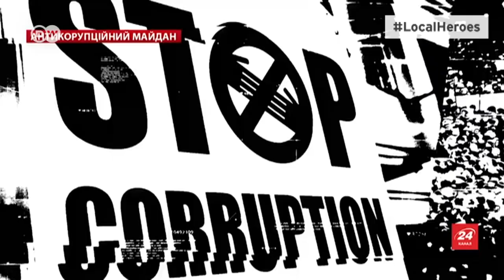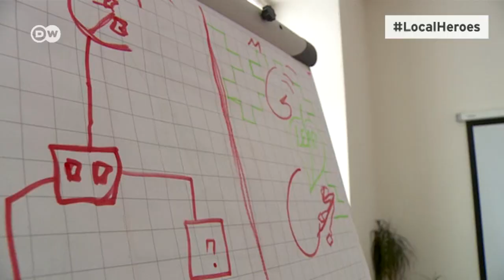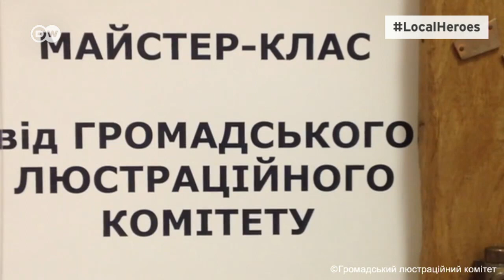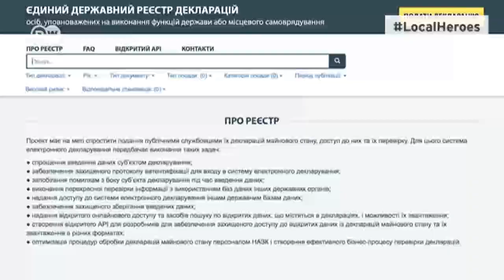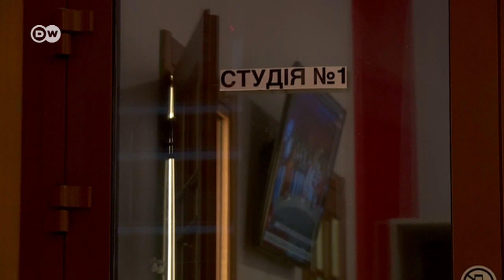LocalHeroes: як активістка владу люструє | DW Ukrainian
Через те, що влада досі так і не скасувала електронні декларації для антикорупціонерів, активістка Олександра Дрік з "Громадського люстраційного комітету" вже зіткнулася з проблемами. Якими - дивіться у проекті DW LocalHeroes.